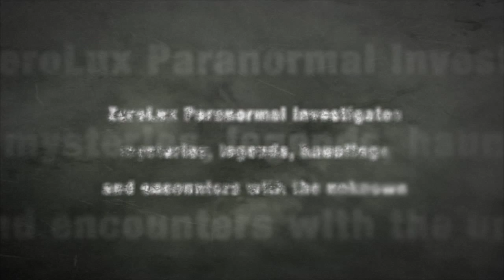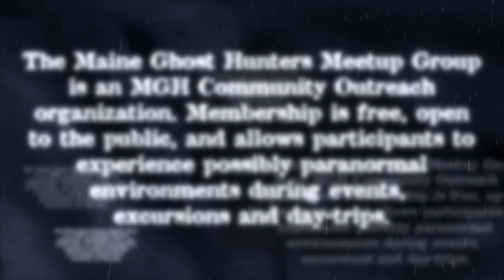ZLP - Season 2 Short - Psychic Investigation - Attic Table Tipping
ZeroLux Paranormal - Season 2 Short Video - Lauren's Experience

It's another short video taken during the Maine Ghost Hunters Psychic & Sensitive meetup investigation at the Mill Agent's House in October, 2012.

This video gives a great look into what a table tipping session can look like, from the outside looking in.

ZeroLux Paranormal is a weekly Maine-based paranormal reality TV series with a statewide television broadcast reach, via WPME's MyNetworkTV. Each 30 minute episode in seasons 1 and 2 are brought to viewers 100% commercial free.  ZeroLux Paranormal episodes are also available for viewing in their original full-length, 60-minute format, via the ZeroLux Paranormal Webseries available at select locations throughout the internet, including the ZeroLux Paranormal

Maine Ghost Hunters is the official Charter Team for the ZeroLux Paranormal organization.